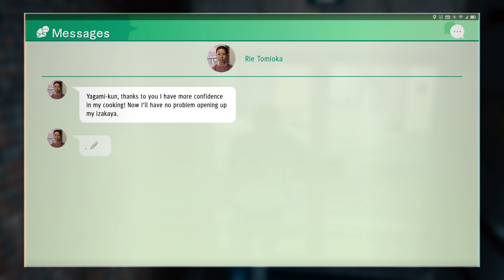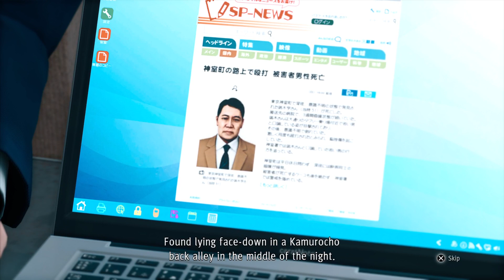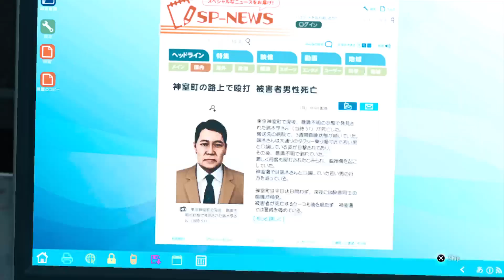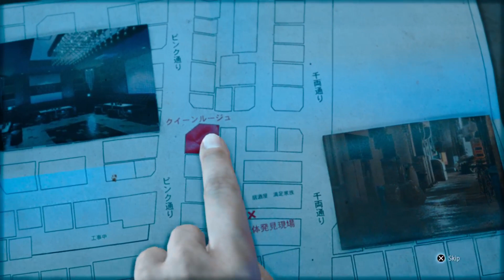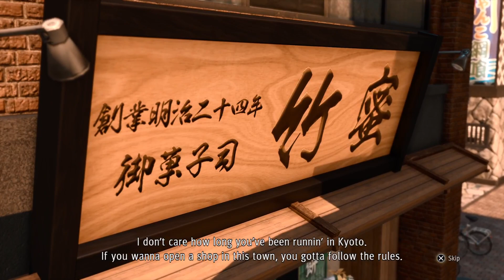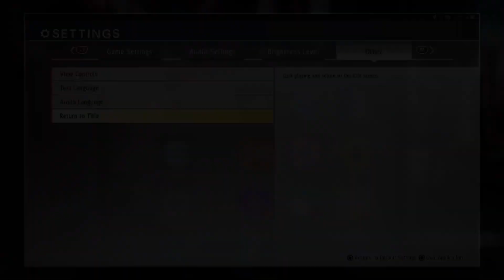Judgment PS5 de cara no Hard Parte 20